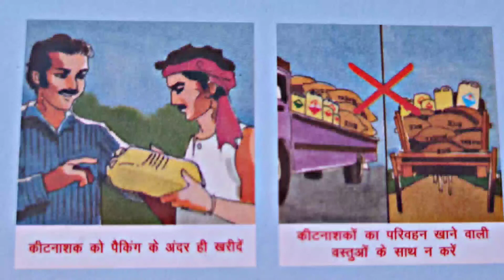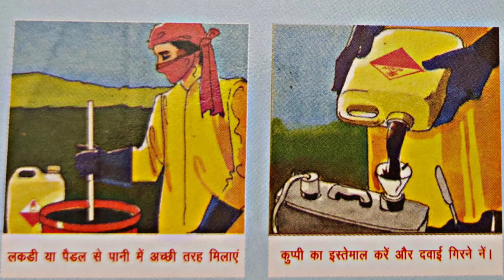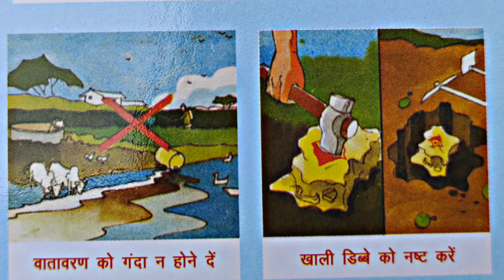How to protect yourself from Pesticides | Plant protection from Pesticides | How to use Pesticides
Adaab/Sastriyakal/Namaskar!

I am Dr. Rizwan Husain,

Dear Viewers!
Is video me maine "How to protect ourself from pesticides | Plant protection from pesticides | How to use Pesticides |" ke bare me explain kiya hai.
Video achchi lage to dil se like like aur share zaroor Kar dena kyunki aapke aisa karne se hamara confidence badega.

Agriculture is the art and science of cultivating the soil, growing crops and raising livestock. It includes the preparation of Plant and Animal products for people to use and their distribution to markets.

Agriculture provides most of the world’s food and fabrics. Cotton, wool, and leather are all agricultural products. Agriculture also provides wood for construction and paper products.

These products, as well as the agricultural methods used, may vary from one part of the world to another.

 अगर आपके मन मे कोई सवाल हो, तो आप मुझे कमेंट करके पूछ सकते हैं, जहां तक है, मैं जवाब देने की कोशिश करूँगा, इंशाअल्लाह।